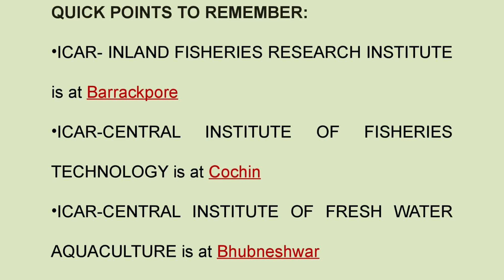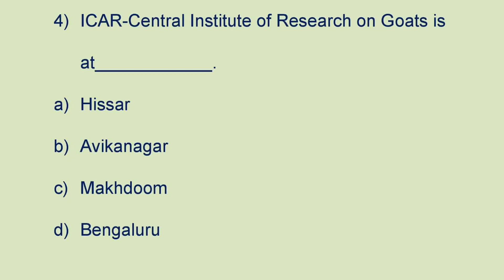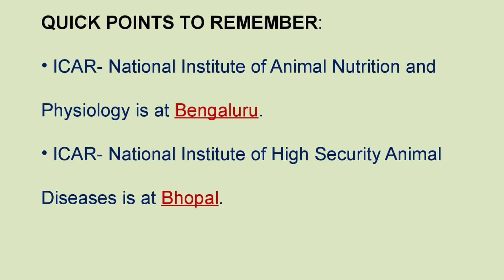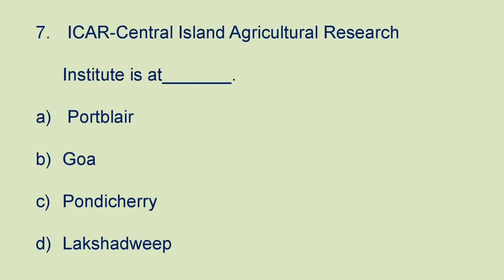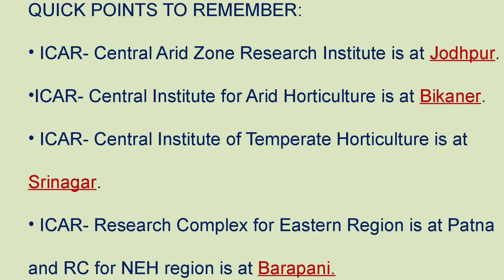GENERAL AGRICULTURE-MULTIPLE CHOICE QUESTIONS ON ICAR INSTITUTES AND THEIR LOCATIONS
FOR AGRICULTURE COMPETITIVE EXAMINATIONS, JRF,SRF, IBPS-AFO,IBPS-SO